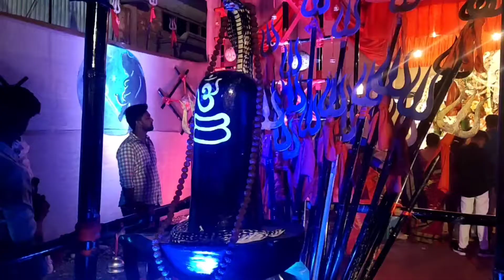নবমী তে এমন কি হলো... যে বাপের বাড়ি চলে আসতে হলো... 😔